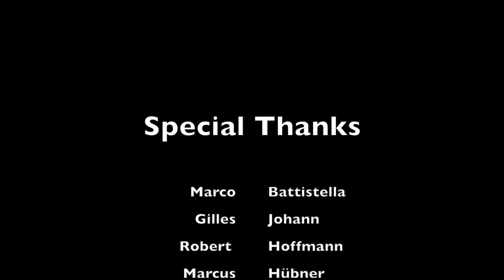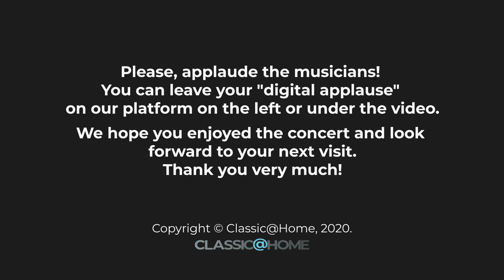Beethoven's Sonata No. 10 in G major Op. 14, No. 2 - Jean Muller